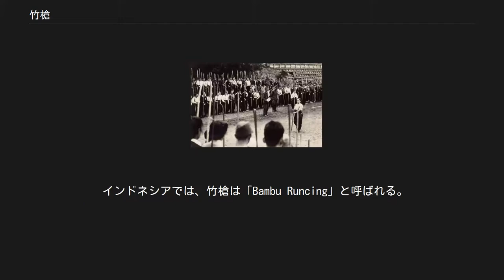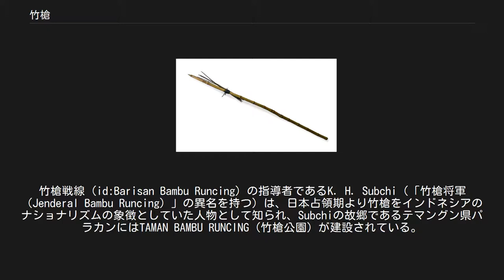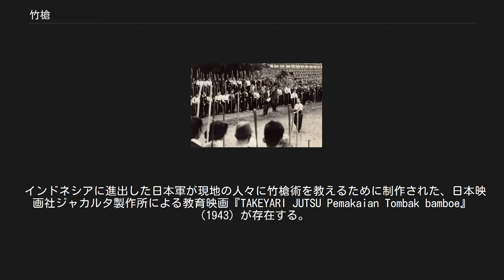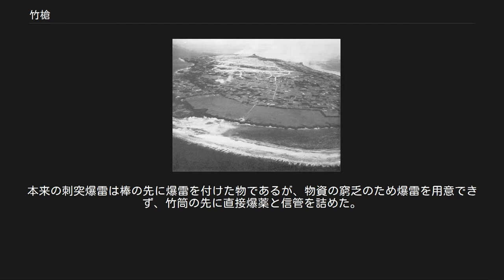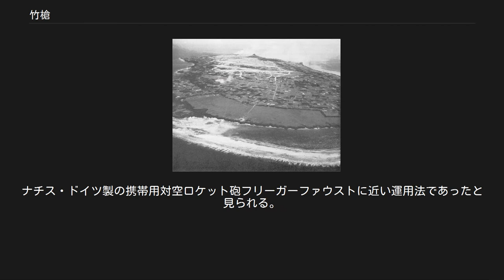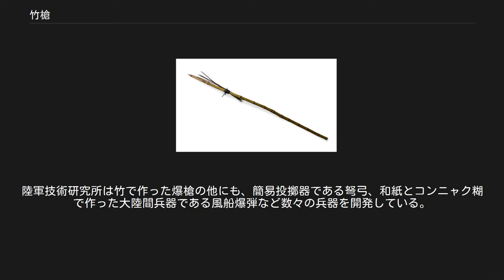竹槍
インドネシア独立戦争で使用された竹槍（インドネシア、ジョグジャカルタ市のヨグヤ・ケンバリ独立記念館所蔵）。
 竹槍（たけやり）とは竹を加工して製造された槍状の簡易武器である。
 「スラバヤの戦い」を記念する「竹槍記念碑」（スラバヤ市）。
 竹槍は、竹を柄にして先端に槍の穂先を結び付けた物と、竹を削って先をとがらせたものの2種類がある。
 竹のみで作られた竹槍は、竹を適当な長さに切った上で、先端部を斜めに切断した、あるいはその円周の一部だけを尖らせたもので、更に火で炙るなどして硬化処理を施した簡易の武器であるが、竹が熱帯から亜熱帯・温帯・亜寒帯に掛け広い範囲に自生しているため、この竹自生地域ではほとんどタダ同然で入手できる武器である。
ただしその威力は一度使用すれば貫通力が鈍る使い捨て程度で、こちらも「簡易」と呼ぶに相応しいものとなっている。
 使用される竹は該当地域に自生するものに限られるため、その太さはまちまちである。
しかし竹が垂直方向に繊維が揃っていて丈夫で、かつ中空であるため軽量、加えて使い捨てとはいえ白兵戦・CQCにおいては十分な殺傷能力を持っていたことから、広い範囲で様々な形で利用されていたと考えられる。
 なお武器の性質としては竿状武器（ポールウェポン）となるが、その多くでは入手しやすいこと（＝量産しやすいこと）から集団で利用するためにも便利が良く、これによって対象を相手の武器や牙・爪の間合いの外から取り囲んで、突いたり叩いたりして対象を攻撃するのに向いていた。
 太平洋戦争中の大日本帝国陸軍では制式兵器として竹槍を採用していた。
また、ベトナム戦争における南ベトナム解放民族戦線など、近代のゲリラ戦でも活用された。
インドネシア独立戦争でも使用され、そのため独立を達成するまでの勇気と犠牲を象徴するものとされ、戦争記念碑などのモチーフとされている。
 その起源は古く、竹林が自生する地域では鉄器文明以前から使用されていたとも言われているが、記録がない有史以前でもあり、材質的にも遺物として残りにくいため、詳細は不明である。
 日本では戦国時代にはすでに使用されていた記録があるが、当時は純粋な竹製のものだけでなく、(鋼鉄製の穂先が備えていたとしても) 柄が竹製であればいずれも竹槍と呼称していたので注意が必要である。
明智光秀も落ち武者狩りをしていた土地の農民らの竹槍に掛かり果てたとされる一方で、錆びた鑓との異説もあるのもこのためである。
 江戸時代の百姓一揆による強訴は、支配層の武力転覆を狙ったものではなく、騒擾を起こすことによって責任問題を恐れる藩や代官に要求をのませようとする性格の行動であったため、農民としての身分を表す農具が使用された。
狩猟用具であった鉄砲や竹槍を持ち出すことはあったものの、攻撃のために使用することはほとんどなかった。
青木虹二が江戸時代に発生した一揆3710件を調査した中で、竹槍で役人を殺害した事例は一例しか存在しない。
 近代以後も、民衆の暴動に際しては竹槍が活躍した。
明治初年、農民は新政府の政策に反対する新政反対一揆の中で竹槍を頻繁に使用するようになった。
地租改正反対一揆を諷した「竹槍でドンと突き出す二分五厘」と言う川柳は著名である。
明治6年（1872年）の筑前竹槍一揆で使用された竹槍は現在も福岡市博物館に現存している。
これらの一揆は明治十年代には沈静化し、自由民権運動が活発化すると、民権運動家から百姓一揆は古い型の運動であると否定的に見られるようになり、竹槍はその象徴として「竹槍筵旗」という言葉で表現されるようになった。
 明治31年(1898年)2月5日には衆議院議員選挙において、選挙人が刀剣や銃器・棍棒・竹槍を携帯することを禁じた決議が枢密院で行われている。
その後も1918年米騒動や小作争議、労働争議、外地における反日蜂起などで竹槍が用いられた。
例えば1931年から1932年にかけて起こった阿久津村の小作争議においては、猟銃や竹槍などで武装した労農大衆党員が、地主と結託して農民を弾圧した愛国主義政党・大日本生産党の演説会事務所を襲撃する事件が1932年春にあり、死者4名・重傷者10名を出し、最終的に死者は5名となり、109人が殺人罪で起訴・35人が実刑判決を受けている。
東京市は東京市民の飲用水のために大宮・浦和町（いずれも現さいたま市）にある見沼を貯水池として中禅寺湖の3倍の規模にまで拡大する計画を1934年に発表したが、これに対する反対運動が激化した際、東京日日新聞は「竹槍席旗化しは...